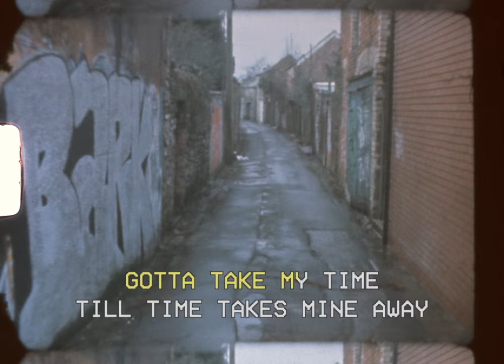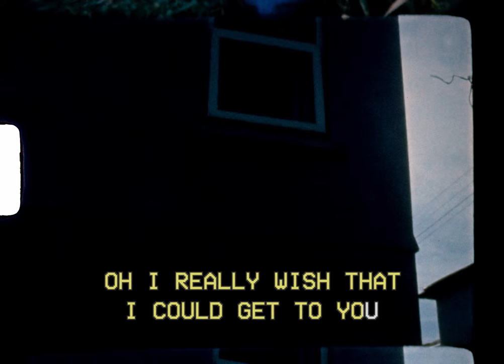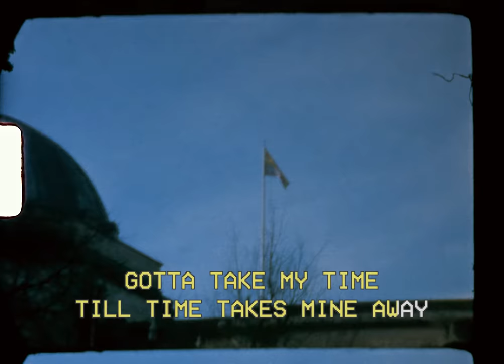Boy Azooga - Breakfast Epiphany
Breakfast Epiphany is the first track off the record, i came up with the chorus lyric in the shower and just kept repeating it again and again so that I didn’t forget the lyrics before I could write it in my phone notes. Having said the lyrics over and over to myself so as not to forget them, I thought I would do that in the actual song too, like a chant or something. It’s quite a sad song so I thought I’d give it a daft pun name. Musically it was inspired by Broadcast, Serge Gainsbourg, Caribou, George Harrison and beyond. The video was really fun to record, my friend Toby Cameron and I just went for a day out with his camera. We drank Guinness, bumped into old mates and walked around Cardiff. Good times!